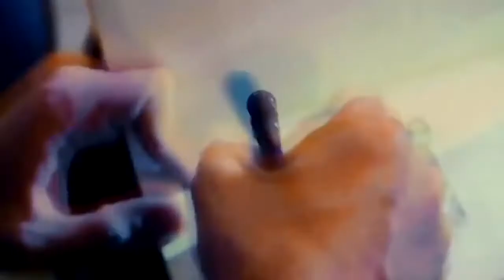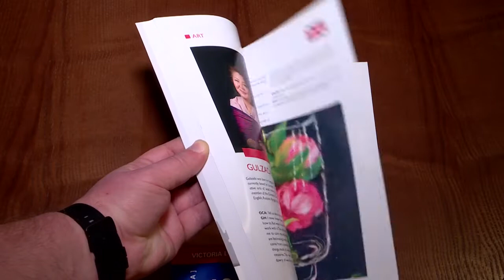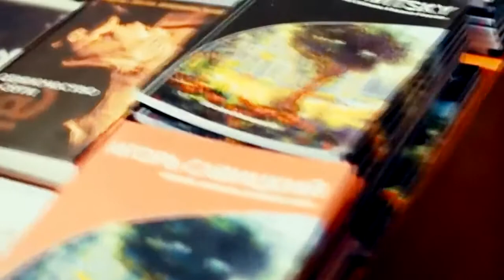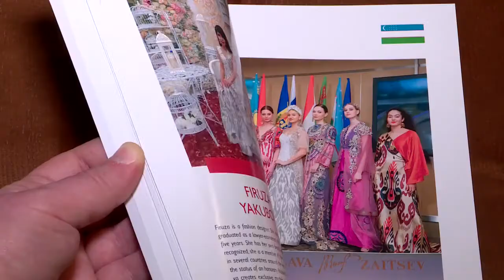"MEGA УТРО" ECG - platform for creative people/ ECG все о пространстве для креативных людей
RU/EN
СМИ о нас.
В преддверии нового года вице-председатель Евразийской Творческой Гильдии (Лондон) Марат Ахмеджанов и исполнительный директор Татьяна Шевченко рассказали корреспондентам СТС Молдовы о том, как и чем Гильдия может помочь творческим людямиз разных стран мира.
Media about us.
On the eve of the new year, vice-chairman of the Eurasian Creative Guild (London) Mark (Marat) Akhmedjanov and executive director Tatiana Shevchenko told STS Moldova correspondents about how the Guild can help creative people from around the world.